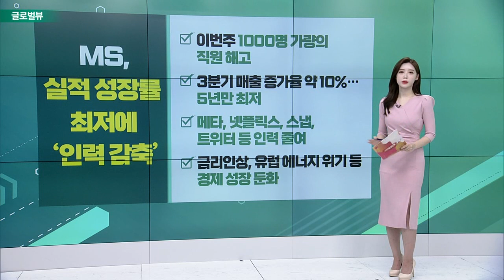존슨앤존슨, 3분기 실적 시장 예상치 상회 / 골드만삭스, 3분기 실적 월가 예상 웃돌아 / 메타, 英 당국 제동에 '기피' 매각키로 _글로벌 VIEW (20221019)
존슨앤존슨, 3분기 실적 시장 예상치 상회
- 순이익 22% ↑… 44억6000만달러 기록
- 매출 238억달러… 제약 부문 2.6%↑
- 미국 매출 125억달러, 해외 매출 113억달러
- 1달러가 1유로를 넘는 ‘강달러’ 영향

골드만삭스, 3분기 실적 월가 예상 웃돌아
- 주당 순익 8.25달러… 매출 119억8천만달러
- “올해 IPO 급감으로 3분기 순익 43% 감소”
- 채권 거래 41%↑, 주식 거래 14%↓, IB 부문 57% ↓
- 4개 사업 부문 3개로 축소하는 사업 재편 추진중

메타, 英 당국 제동에 '기피' 매각키로
- 영국 반(反)독점 당국으로부터 매각 명령
- “CMA의 결정에 실망… 받아들일 것”
- 지난해 5월, 4억달러에 ‘기피’ 인수
- “소셜미디어 플랫폼 광고주 간 경쟁 제한할 수도”

MS, 실적 성장률 최저에 ‘인력 감축’
- 이번주 1000명 가량의 직원 해고
- 3분기 매출 증가율 약 10%… 5년만 최저
- 메타, 넷플릭스, 스냅, 트위터 등 인력 줄여
- 금리 인상, 유럽 에너지 위기 등 경제 성장 둔화